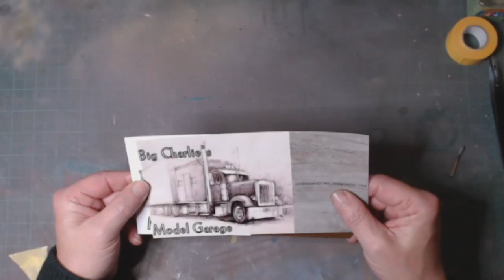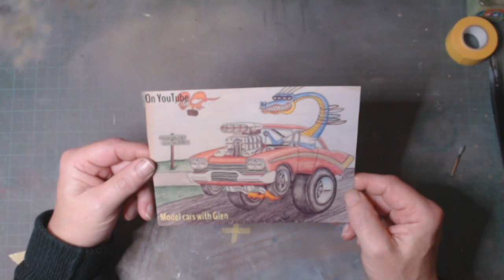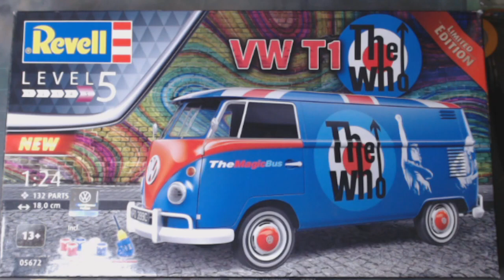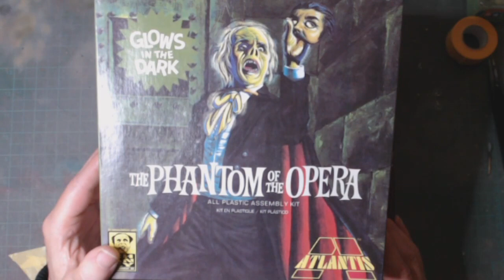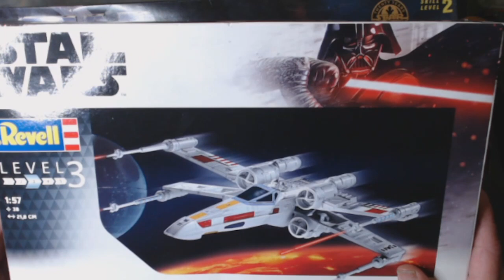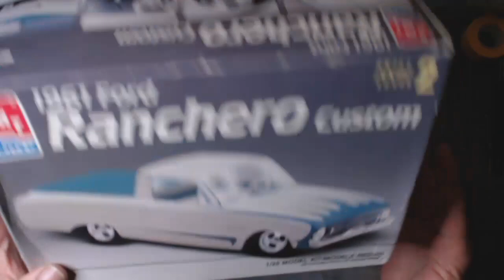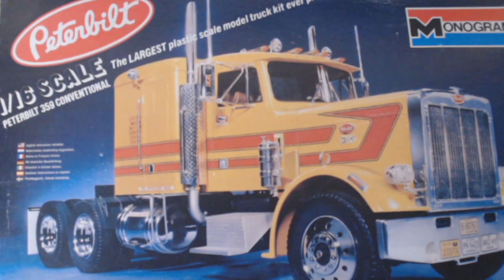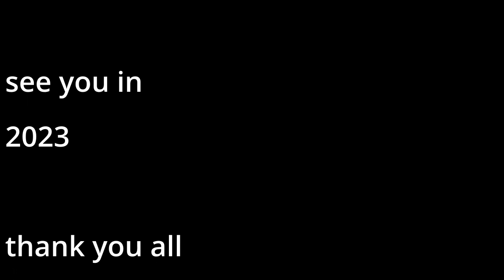Channel shout outs, stash adds